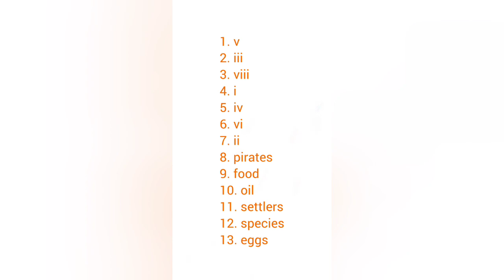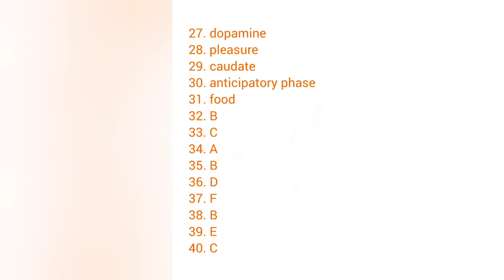Flying tortoises Reading Answers | The intersection of health sciences | Music and the emotions